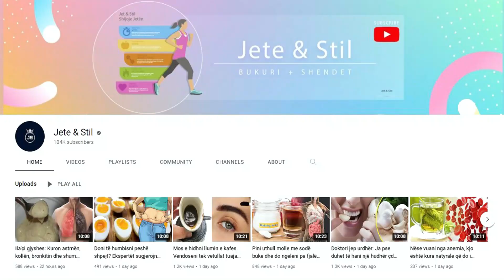Mjekët nuk e tregojnë. Zbulohet receta e lëngut që shëron të gjitha sëmundjet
Merrni disa copa hudhra, qërojini në pjesë të mëdha ato dhe më pas këto pjesë duhet t’i hidhni brenda një kavanozi prej qelqi. Brenda kavanozit, deri në pjesën sa të mbulohen hudhrat, duhet të shtoni alkool mjekësor, dhe pasi ta keni kryer këtë veprim mbylleni kavanozin dhe lëreni në një vend të freskët dhe të errët

Take some pieces of garlic, peel them into large pieces and then throw these pieces into a glass jar. Inside the jar, until the garlic is covered, you need to add medical alcohol, and after doing this, close the jar and leave it in a cool and dark place